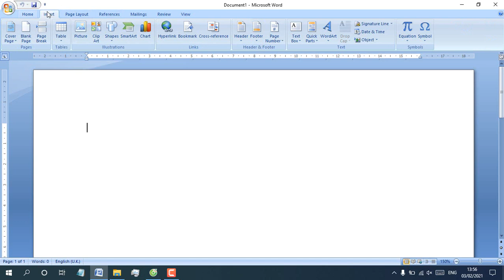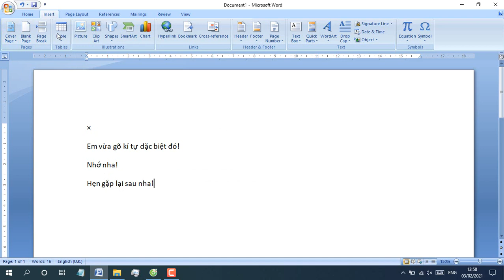Cách gõ các kí tự đặc biệt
Hãy xem cách gõ các kí tự đặc biệt!